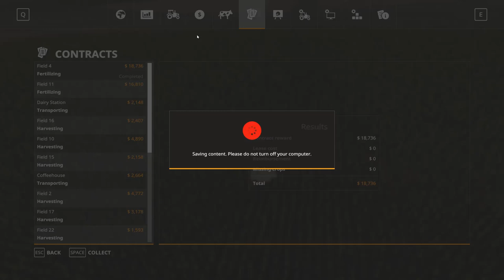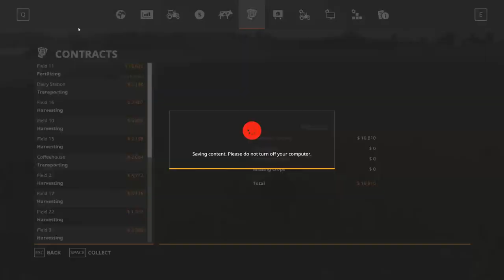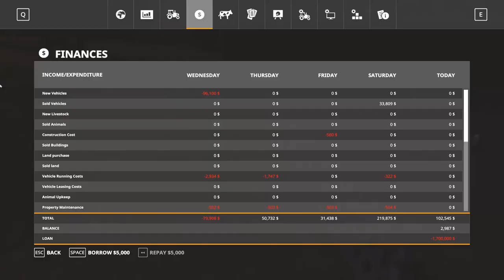Ravenport Ep 33 Farming Simulator 19 No more Bison harvester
Time to say good bye to the Bison.